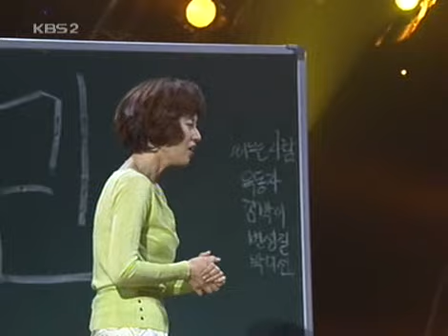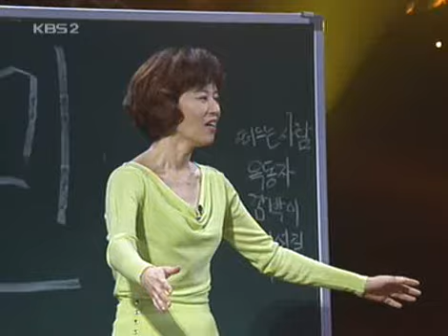개그콘서트 - Gag Concert 봉숭아학당 20040314